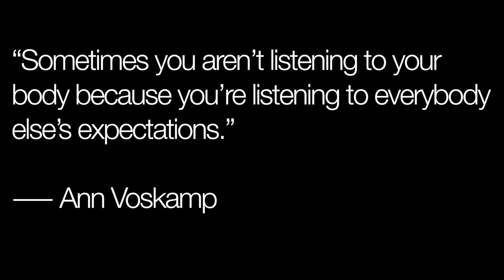catching up with friends after hibernating | VLOGTOBER #6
Why do I make videos? I aim to grow authentic awareness of the millions missing from their lives due to the debilitating symptoms of myalgic encephalomyelitis/chronic fatigue syndrome, chronic Lyme disease, and coinfections.